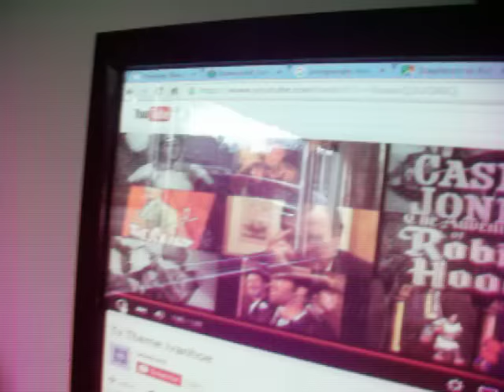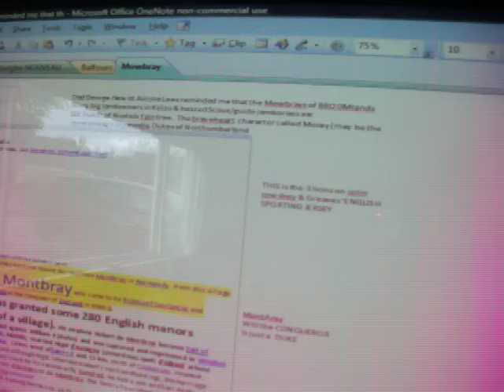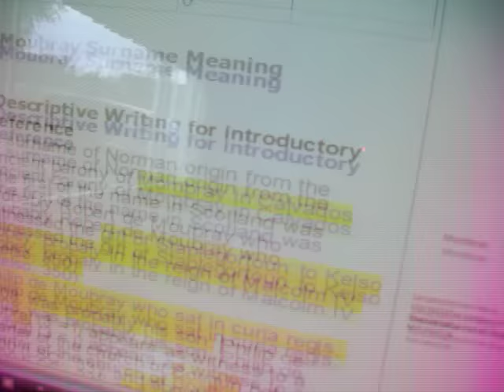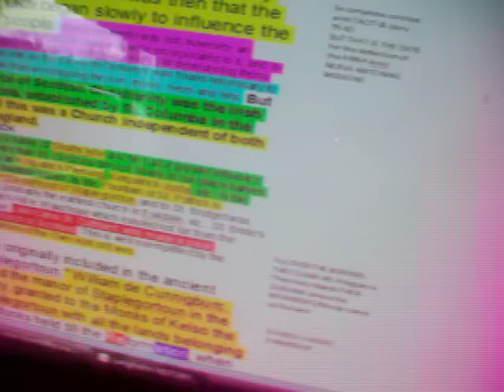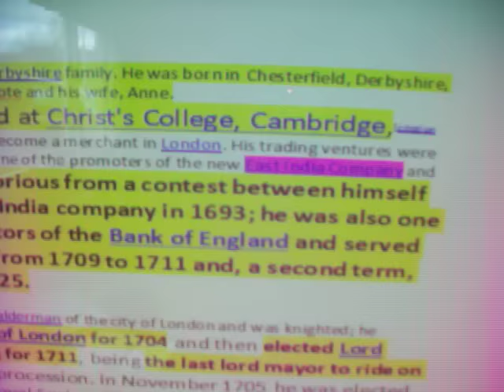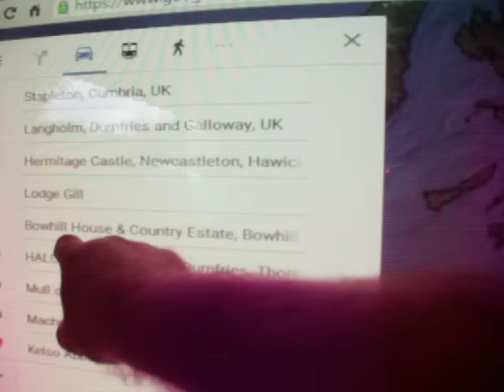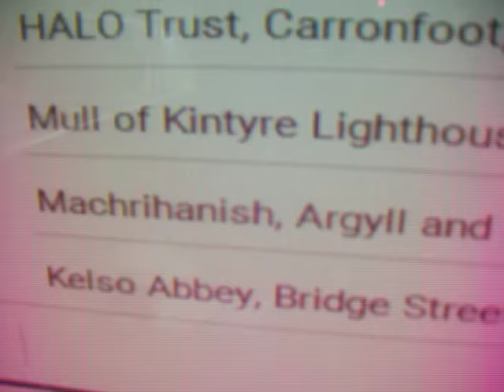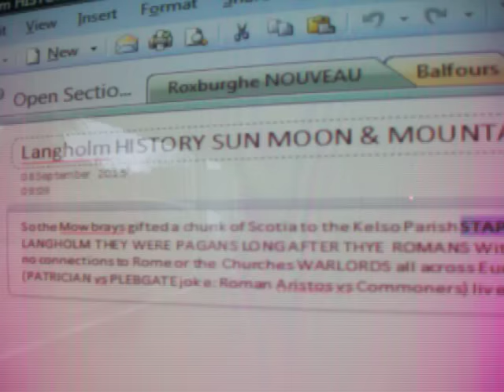Ivanhoe & closing the zipper on your GENES Buccleughs, Scotts, Armstrongs, Montagues replace Sun God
If you can suss out who Walter Scott THE AUTHOR was then you are a better researcher than me. He wrote ivanhoe and we start with its romantic pagentry. Sir Walter became the CURATOR of ALL THE FLATENED BORDERS ABBEYS & the profiteering and violence by the warlords in the planting of Christianity into Scotland and Ireland. The Landowners all have PRIVATE EPISCOPALIAN chapels with neck braces for fallen women on the outer wall (that is fallen women,pregnant) at the hands of the priesthood & DUKES. So the Dukes of buccleugh in Langholm and the Dukes of Sutherland from Caithness to the Tweed have the same Neck braces for servants daughters PREGNANT OUT OF WEDLOCK. Those who dont get raped get sent to the colonies to make room for the SHEEP. We start with LOCAL legends called the Mowbrays (who lived in BROOMlands. & BROOM is the icon for LONGSHANKS & the PLANTAGENET Moray/Murray incomers from FRANCE (Morovingian then Carolinian christian warlords). So the thumbnail for MOWBRAYS above is the icon on THE ENGLISH CRICKET JERSEY & the English Football badge for GREAVES (in the news this week & HURST) and it also becomes the bedroom TAX Plantagenet Broom Joke. The MontBray joke is the mountain (MONTANUS PISO one of the Arrius PISO Pen-names) to a molehill and DONKEY (jesus in Arrius PISOS' BIBLE) braying jokes. THE GIFTS of lands to the BERTIES (W W William the Conqueror kings speech joke again). The Broom was burnt at JFKs funeral too. So Broomlands hosted the boy scouts girl guides and that is the PUKA Big Ears Elf and Justin Welby OIL exec at ELF jokes. Montbray (for MONTANUS PISO) is near calvados (famous for the BURNING liqueur...near the NORMANDY coast and right next to THE CHANNEL ISLANDS very useful to the launderers in peacetime and W W wartime). Calvados is the HOLE in Normandy trou de Normande joke right next to the Bourne Leisure BUTLINS subsiduaries in the Channel Island havens. The free french activists were slaughtered by the RAF in their ROAD to ROUEN bombing campaigns. We explain the Fr bishop ODO warlord agenda which is FRODO in the Lord of the rings joke. The benedictine monasteries all over Britain within two decades of 1066 are WARLORDS and Kelso abbey was gifted vast tracts of land over in the cumbria region Nr Langholm (where Rab C Nesbitt was raised). The Mowbrays broker the deals as friends of LONGSHANKS and the High Marshalls (PISOS that became the dukes of Norfolk in ARUNDEL & friends of Colin Cowdrey see cricket shield with wickets THE THREE Ts on Calvary hill). So Staplegortoun we find and it lAUNCHES John Stapleton into the BBC team in the New York. My neighbours can be quite THICK but they are clever enough to launch THE MOST ELITE Christian profiteers of all The EPISCOPALIAN joke with the PISO name in it (and registered HQ in Grosvenor Square Edinburgh). Then I introduce the Bolton Bowler hats Mary Poppins joke. so religion is crawling like the life of BRIAN the snail with ZEBEDEE on the BBC every night with STAPLETON. Then we go West like religion and introduce you to the Buccleughs Parish church 800 seats! Then I get touched by the heavenly sun god nostalgia 1300 years BC and my experiences in NZ and all our visits to Mount Cook in NZ. when the Christian fraudsters wearing the Horsey Hippos christian fraud PISO boots just get DOWNPOURS. that is Dr Jones, Omar Sharif Notting Hill miss Scott movies. and how the GODS get their own back everywhere false religion and pagan culls go. So I show you Mt Cook haloed by SUNSHINE and the innocence of animism is highlighted.